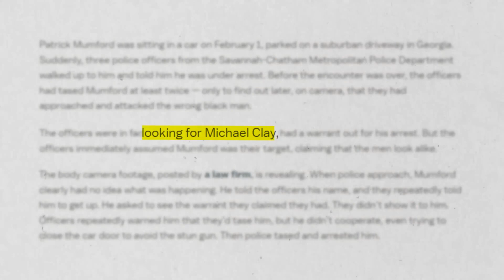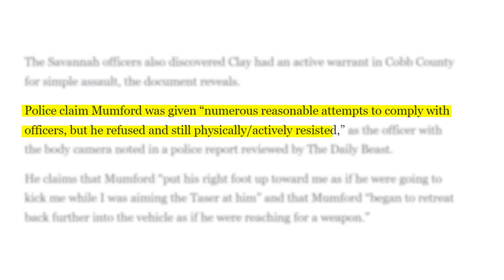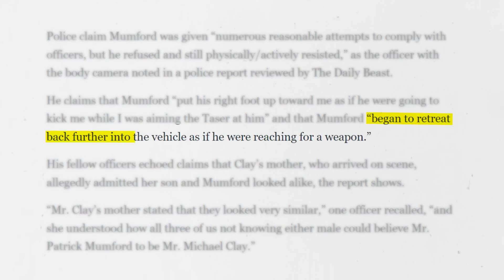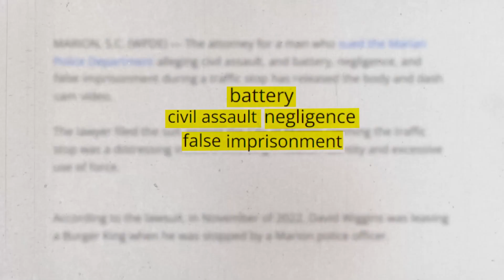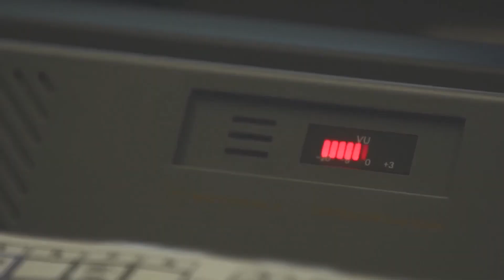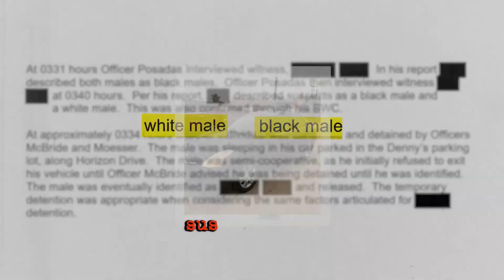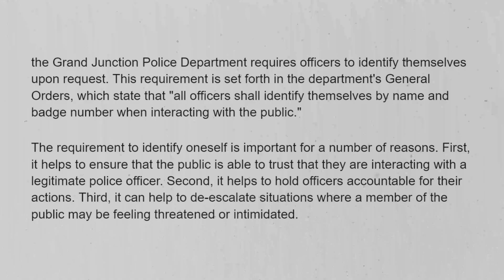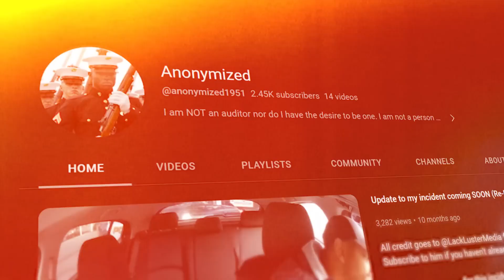When Cops Arrest The Wrong Person